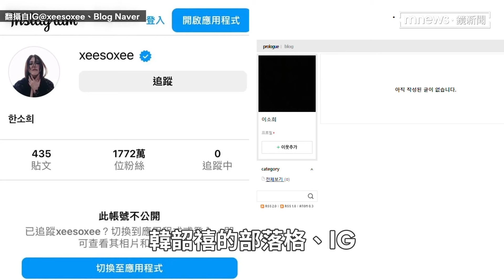韓韶禧、柳俊烈夏威夷約會照曝光 「全程滑手機」晾男方獨自吃飯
韓星柳俊烈與韓韶禧兩人在15日被爆熱戀後，陷入劈腿、無縫接軌疑雲，雖然雙方認愛後都否認無縫接軌，但還是掀起不小風波，韓媒D社今天（18日）公開韓柳認愛隔天，兩人在夏威夷的約會照，D社配文寫下：「兩人現在看起來一點也不有趣」。